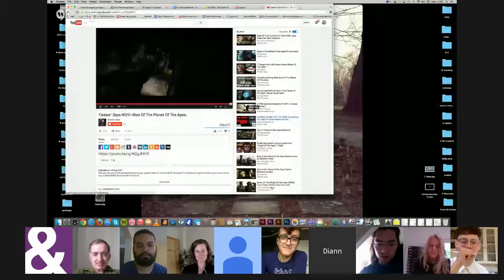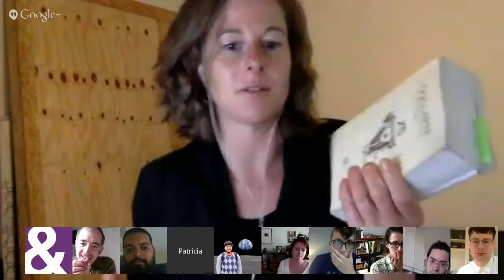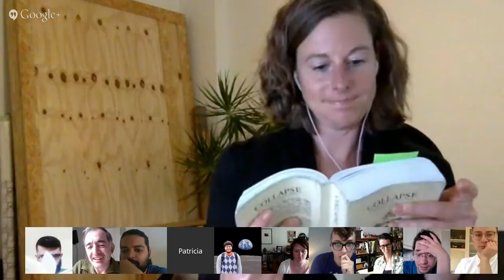Art and its Reason(s): Retooling the Horizons of Practice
The New Centre for Research & Practice is a Non-profit higher-education institution providing graduate-level seminars in philosophy, art & curatorial practice, media & technology as well as transdisciplinary studies. Become a Member of The New Centre to access the rest of the sessions & the full archive of our past seminars from 2014 onwards.
INSTRUCTOR: Diann Bauer & Patricia Reed
PROGRAM: Art & Curatorial Practice
GUEST(S): Amanda Beech, Suhail Malik, Joshua Johnson/Keith Tilford, Glass Bead (Fabien Giraud, Jeremy Lecomte, Vincent Normand, Ida Soulard, Inigo Wilkins)
CREDIT(S): 1
MODULE: 1
DATE: Mondays: May 25th, 18th, 25 – June 22
TIME: 11:30 AM - 2:00 PM EST; 17:30 - 20:00 GMT+1